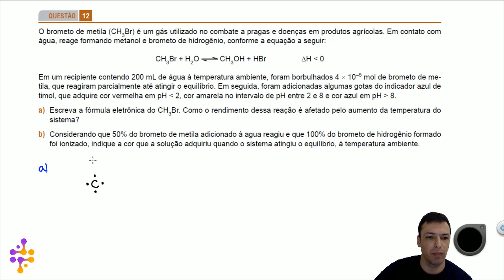Questão FAMERP/2020 - Equilíbrio Iônico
O brometo de metila (CH3Br) é um gás utilizado no combate a pragas e doenças em produtos agrícolas. Em contato com
água, reage formando metanol e brometo de hidrogênio, conforme a equação a seguir:
CH3Br + H2O CH3OH + HBr ΔH menor que 0
Em um recipiente contendo 200 mL de água à temperatura ambiente, foram borbulhados 4 × 10–5 mol de brometo de metila,
que reagiram parcialmente até atingir o equilíbrio. Em seguida, foram adicionadas algumas gotas do indicador azul de
timol, que adquire cor vermelha em pH menor que 2, cor amarela no intervalo de pH entre 2 e 8 e cor azul em pH maior que 8.
a) Escreva a fórmula eletrônica do CH3Br. Como o rendimento dessa reação é afetado pelo aumento da temperatura do
sistema?
b) Considerando que 50% do brometo de metila adicionado à agua reagiu e que 100% do brometo de hidrogênio formado
foi ionizado, indique a cor que a solução adquiriu quando o sistema atingiu o equilíbrio, à temperatura ambiente.